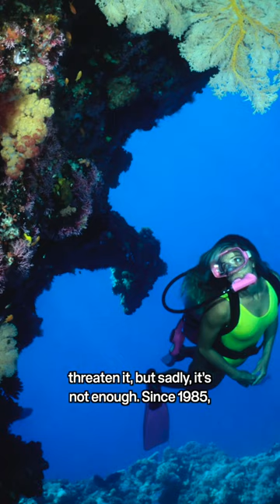The Great Barrier Reef is going... going...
gone? It's the ravages of climate change...